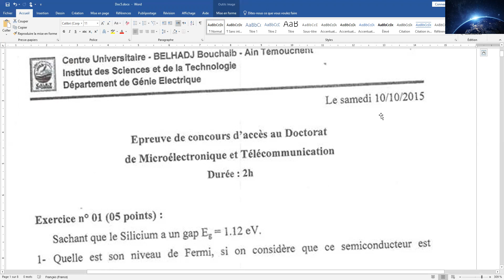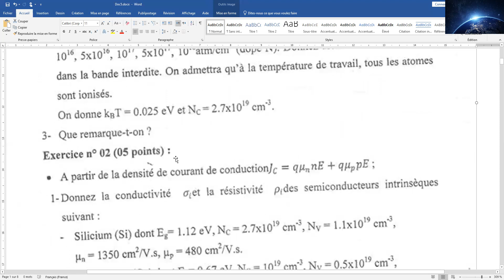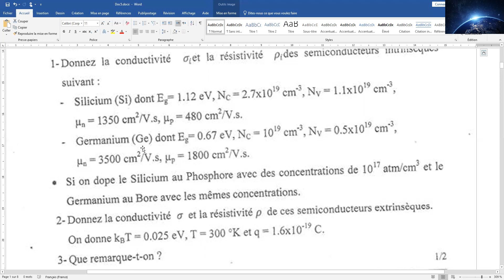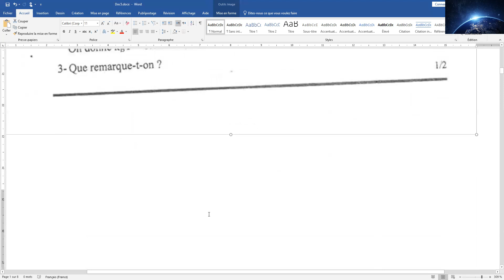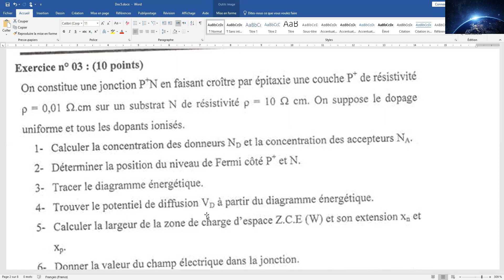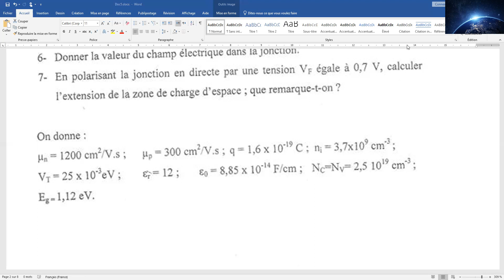Concours D'accès Doctorat Microélectronique & Télécommunication université BelhadjBouchaibAintemouch